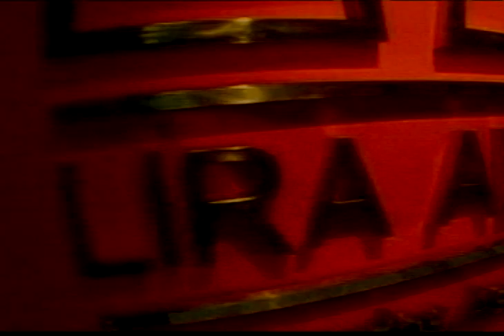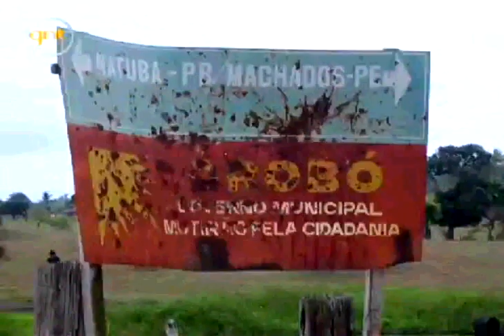Nerivaldo Lira Alves | Vídeo na Mídia | Palestras